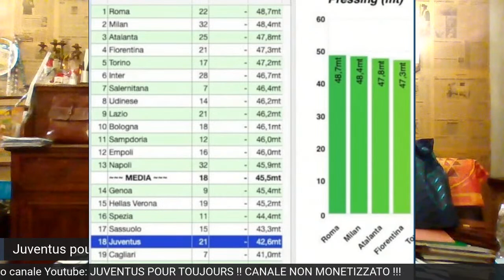Caro Marcello Chirico, stavolta..NO !!!